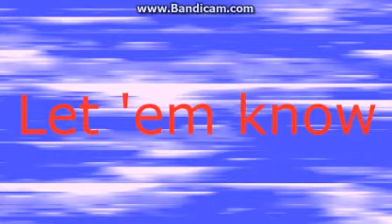chipettes rock and roll